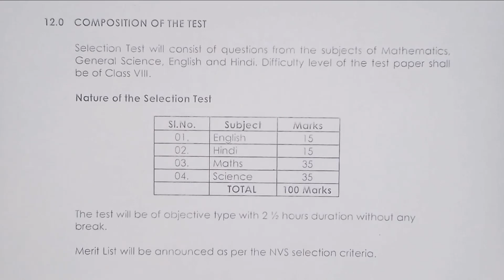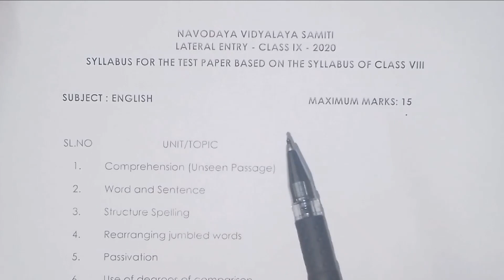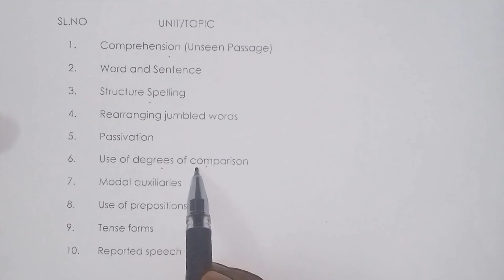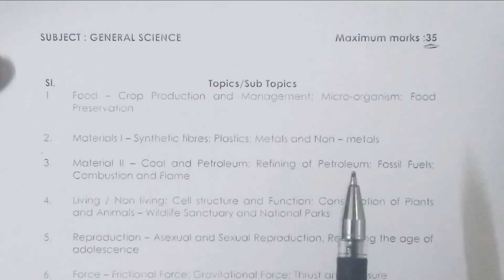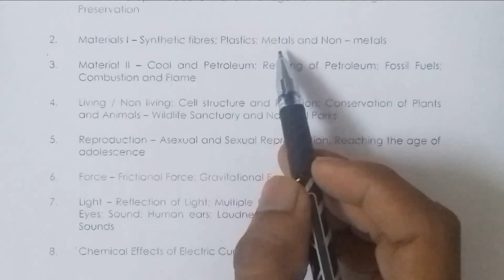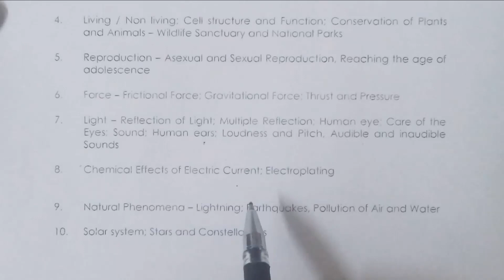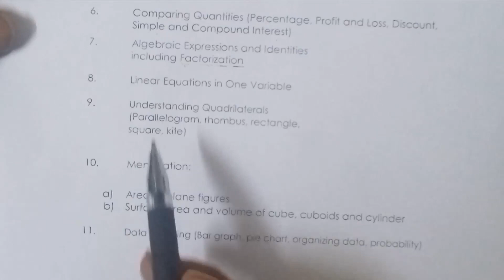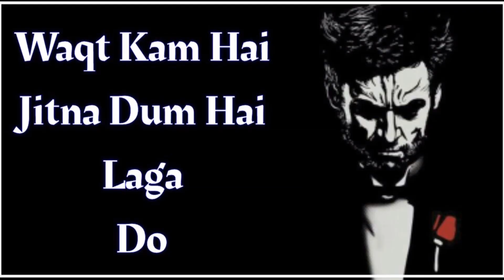Navodaya Vidyalaya Samiti Entrance Exam Syllabus For Class 9 2020-21,NVS Entrance Exam 2020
PROSPECTUS CUM APPLICATION FORM FOR ADMISSION TEST IN JAWAHAR NAVODAYA VIDYALAYAS FOR ADMISSION IN CLASS IX DURING 2020-21 AGAINST VACANT SEATS

COMPOSITION OF THE TEST
Selection Test will consist of questions from the subjects of Mathematics, General Science, English and Hindi. Difficulty level of the test paper shall be of Class VIII.

The test will be of objective type with 2 ½ hours duration without any break.
Merit List will be announced as per the NVS selection criteria.

Date of Examination – Saturday 8th February 2020
11.2 Duration – 2 ½ hours (10:00 AM to 12:30 PM). However, in respect of candidates with special needs (Divyang), additional time of 30 minutes will be provided, subject to the production of certificates from the competent authority.
11.3 Centre for examination shall be the JAWAHAR NAVODAYA VIDYALAYA of the district concerned/ any other centre allotted by NVS.
11.4 Medium of Language for Examination will be English/Hindi.
11.5 Students have to answer in OMR sheet

Jawahar Navodaya School
जवाहर नवोदय स्कूल
Previous Year Paper Solution
Note-If u Join Our Offline Classes then Call/Whatsapp-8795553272

All the Best for Examination ❤

If You Join Our Varanasi Batch For Class 6th to 12th Academy Classes (CBSE/ICSE/U.P Board) And CHS Entrance Exam (6th,9th,11th-Maths/Arts/Commerce),BHU Entrance Exam (B.Sc,B.A,B.Com),Polytechnic Entrance Exam ,IERT Allahabad Entrance Exam,UPSEE Like So Many.
If U Join Then Call/WhatsApp-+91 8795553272

                 Thanks